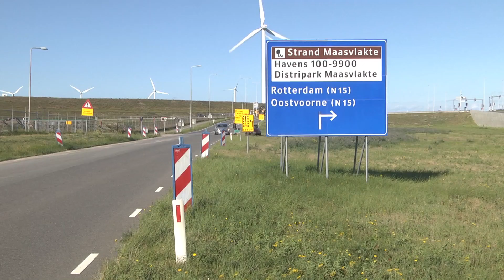Vogelvallei onder de rook van Rotterdam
Onder de rook van Rotterdam heeft het Havenbedrijf op advies van o.a. Vogelbescherming een vogelvallei laten aanleggen. Soorten die op kale stukjes land broeden, krijgen er een kans. En u kan op de eerste rij zitten om het allemaal mee te maken! Kijk naar het filmpje met Jip Louwe Kooijmans van Vogelbescherming. Wilt u naartoe?

Dit is het adres:
Malakkastraat 16
3199 LK Maasvlakte Rotterdam

Meer weten over de genoemde vogelsoorten, neem een kijkje in de Vogelgids van Vogelbescherming